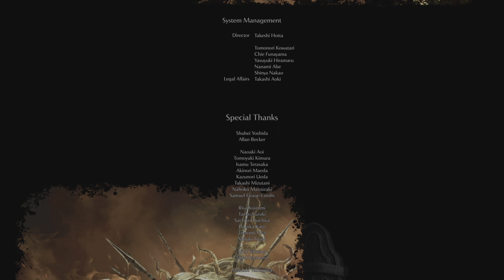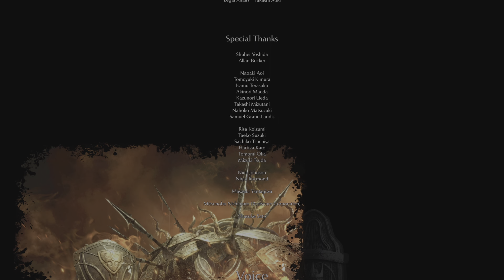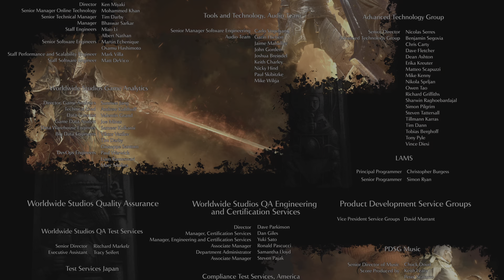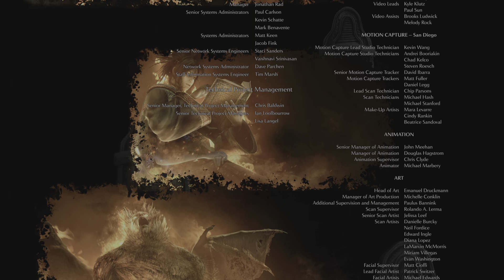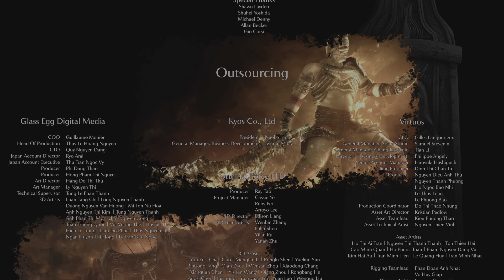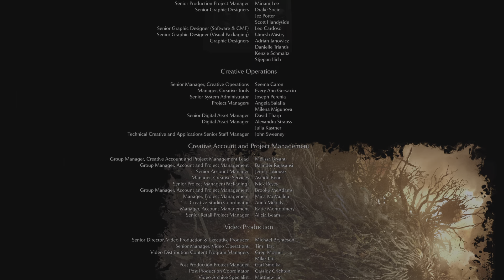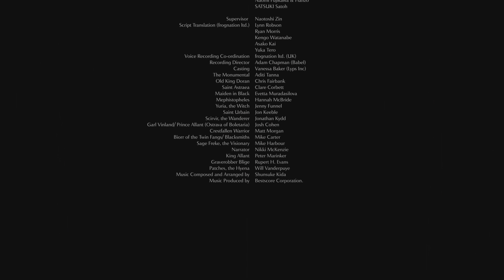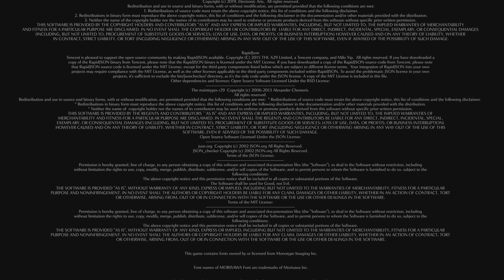Demon's Souls - Good Ending Cutscene